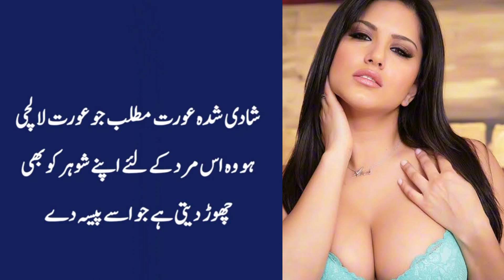Shadi Shuda Aurat Us Mard k Liye Apne Shohar Ko B Chor Deti Hai Jo